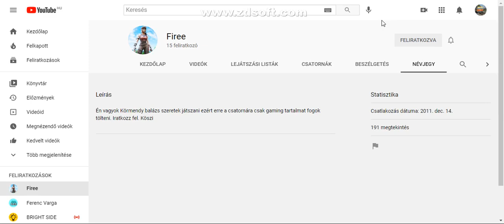Iratkozatok fel Firee re. :)